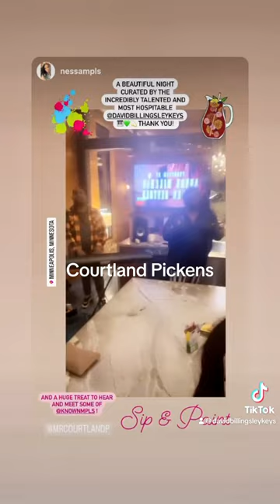Billz Rooftop Party Episode II Paint & Sip featuring Visual Artist Ron Brown